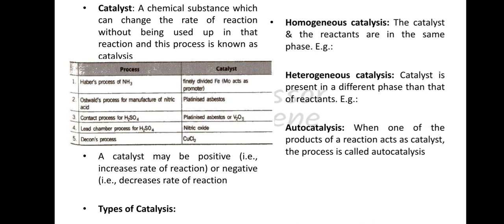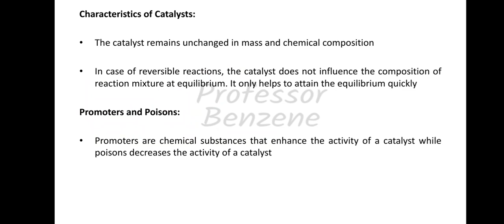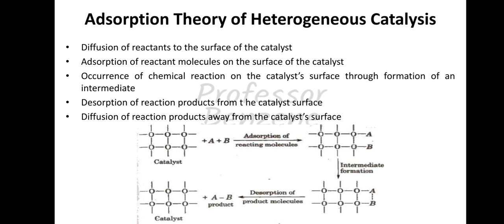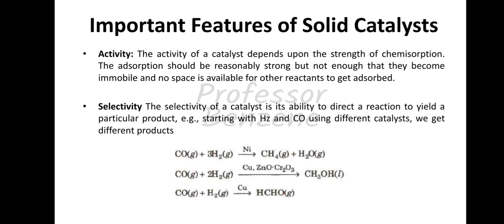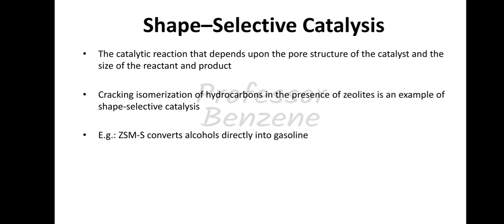Catalysis | Surface Chemistry CBSE, ISC Class 12 Chemistry Video 2